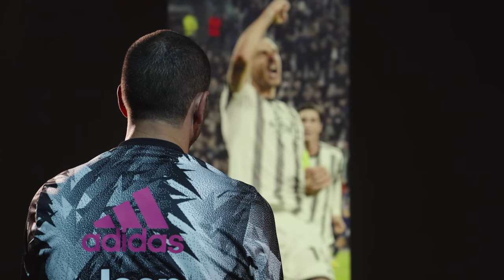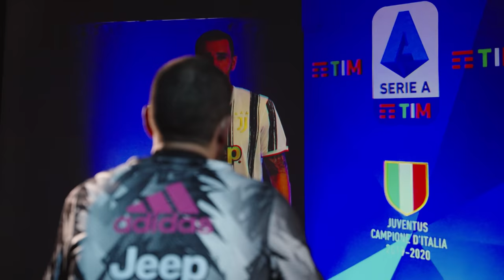The Big Challenges: Bonucci's incredible journey with Juventus | Part 4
Welcome to Part 4 of "The 500 Club: Leonardo Bonucci's incredible journey with Juventus". Step into the shoes of Leonardo Bonucci as he reflects on the significant challenges he faced during his time at Juventus.